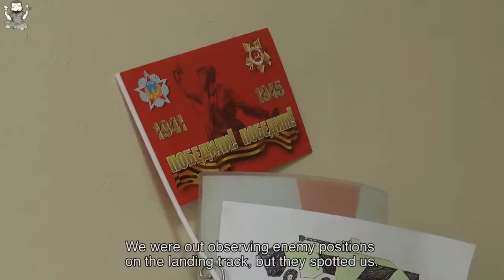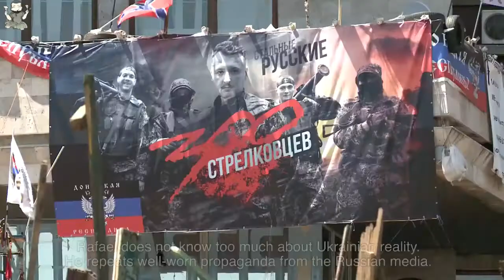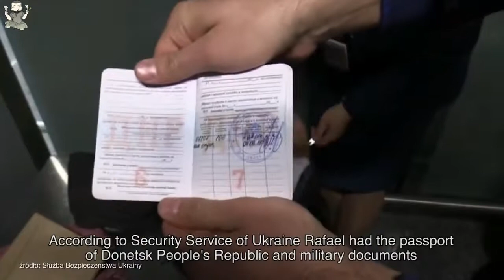Rafael Lusvarghi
Хоть видео, очень забавное своей пропагандой и подтасовкой фактов, и от наших оппонентов - редкие кадры тут Рафаэля, которые в другом видео не увидишь.